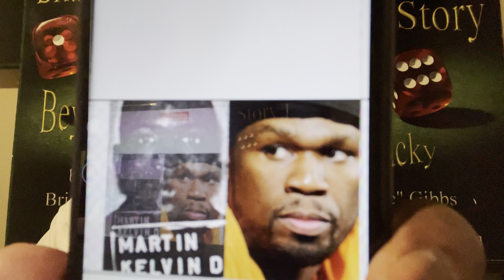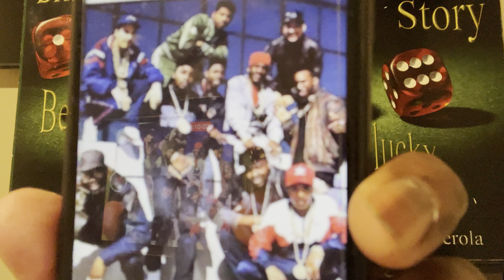Brian Glaze Gibbs Is/Was 50 Cent the real deal, The inquiring minds would like to know?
He was once called the Billy the kid of New York City taken whatever he want, Whenever he wanted and @ 5ft 5 inches he didn’t discriminate he didn’t care if you were big or small if you had something of valuable that he wanted he wasn’t going to be denied.